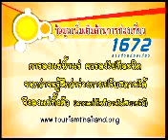อบต.บ้านสหกรณ์ จ.เชียงใหม่ 2-4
ทั่วถิ่นแดนไทย ตอน อาบน้ำแร่แบบไทยๆ ที่สันกำแพง อบต.บ้านสหกรณ์ จ.เชียงใหม่